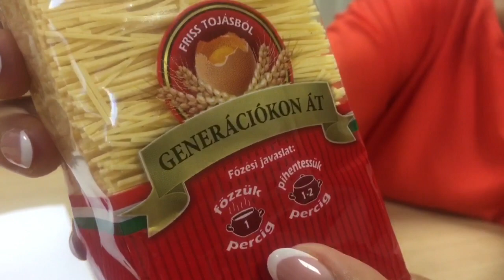Izsáki Házitészta (Ica Mama)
Ica Mama (Juhászné Cseri Ilona) az Izsáki Házitészta lelke. Fél évszázada a tészta szakmában dolgozik.